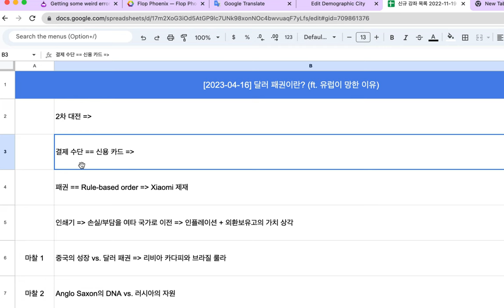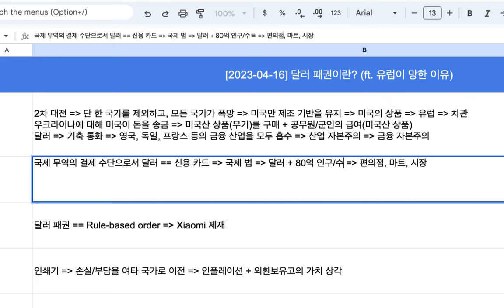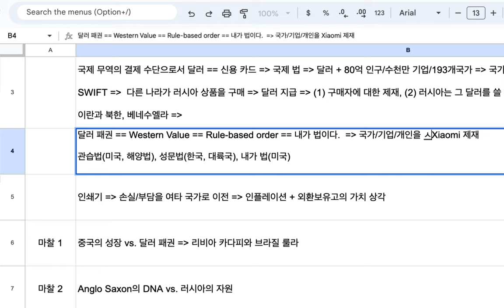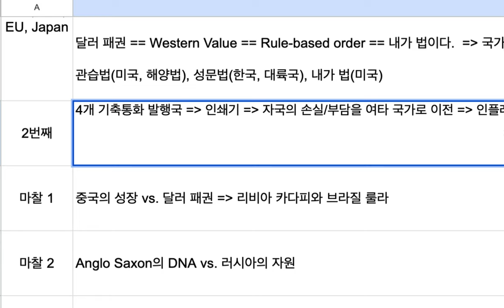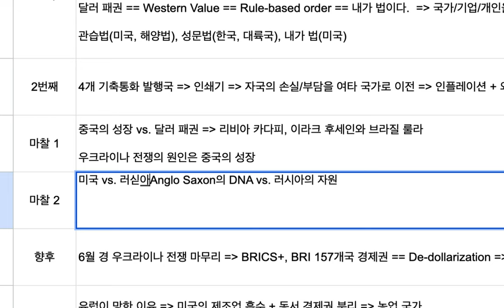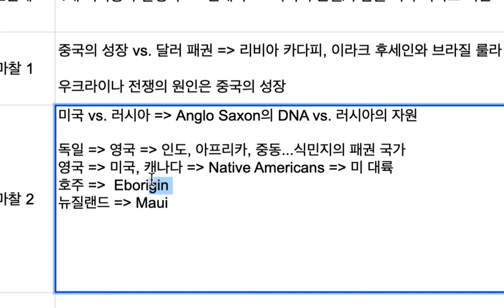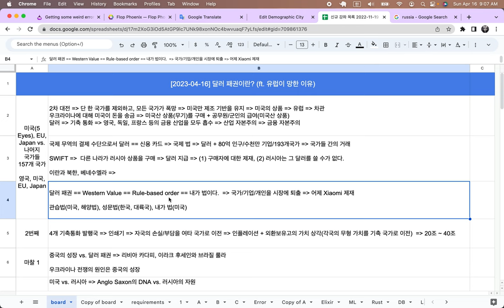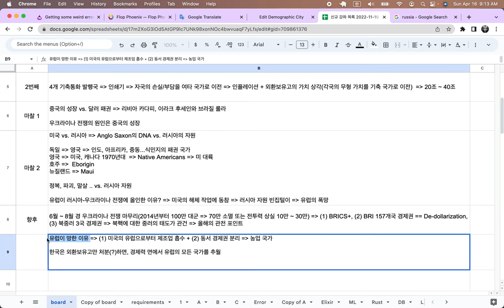[2023-04-16] "달러 패권"이란? (ft. 유럽이 망한 이유)